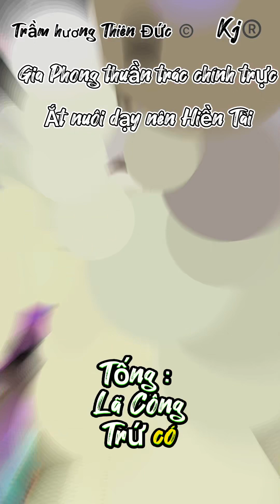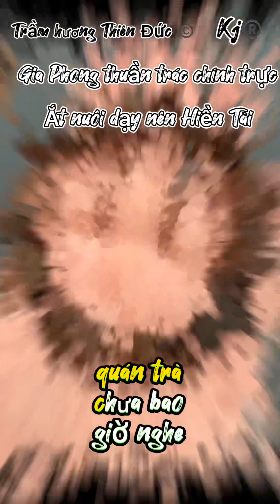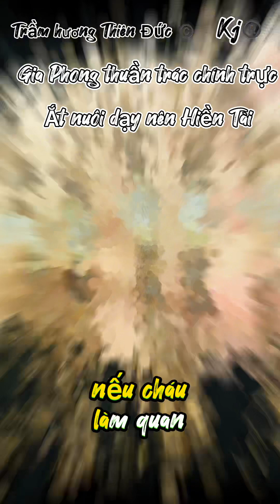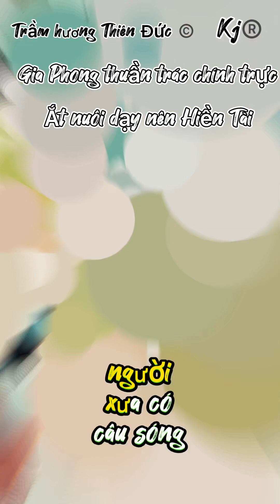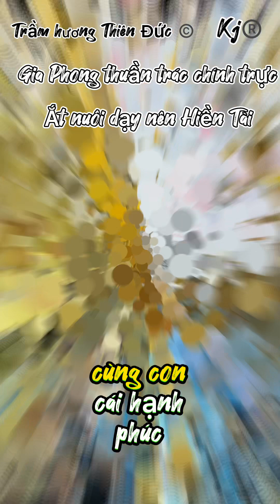Gia Phong thuần trác chính trực - ắt dạy nên hiền tài! Cách dạy con từ cổ nhân xưa Kj®️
Gia Phong thuần trác chính trực - ắt dạy nên hiền tài! Kj®️ Phúc_Long Thiên_Đức Tản_mạn CafeTram Trầm Full Triết_lý_Nhân_Sinh Trí_tuệ_cổ_nhân Trí_tuệ_Nhân_Sinh Đạo_lý_Nhân_Sinh Kinh_Dịch Tu_Tậm Tịnh_tâm Trang mua sắm tiện lợi TMDT cho ac